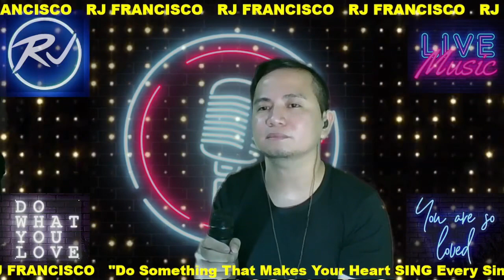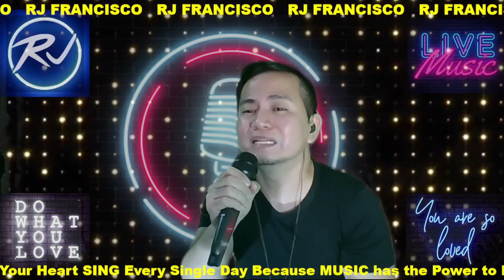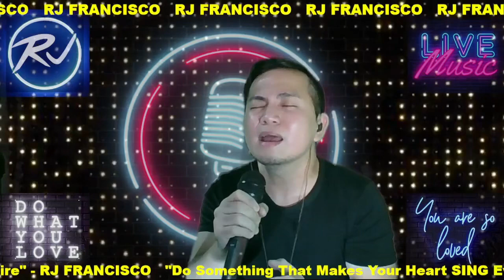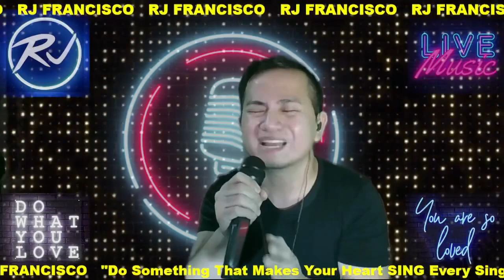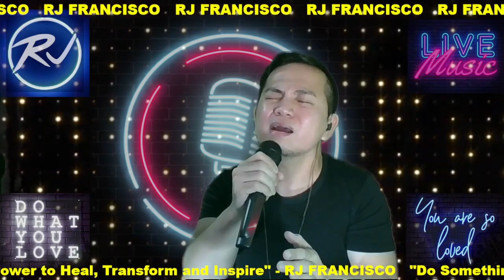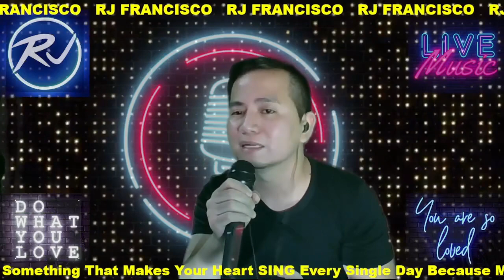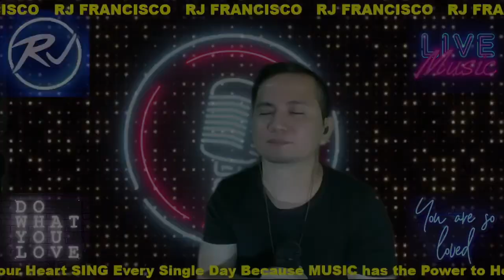BEAUTY FOR ASHES | VICTORY WORSHIP | RJ FRANCISCO